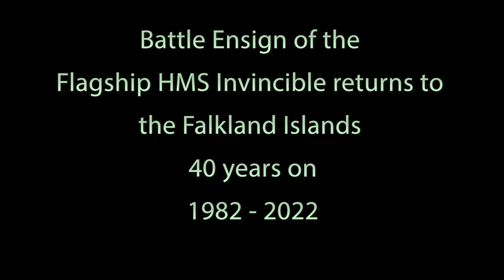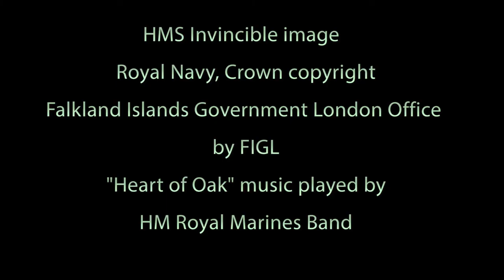Battle Ensign returns to Falklands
The UK Overseas Territories Conservation Forum, a not-for-profit charity, has been working with partners in the UK Overseas Territories to support their work for nearly 30 years. 2022 is the anniversary of the liberation of the Falklands, and UKOTCF was delighted to facilitate the return of the Battle Ensign of the flagship HMS Invincible to the Falklands in time for this special anniversary.